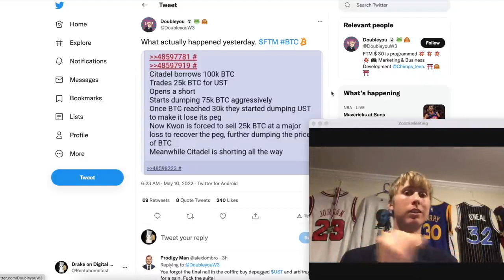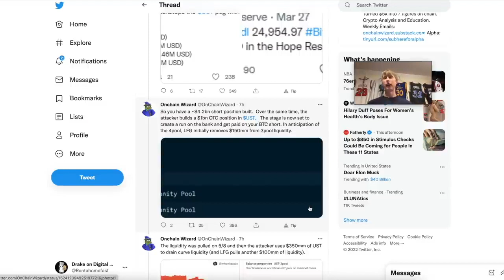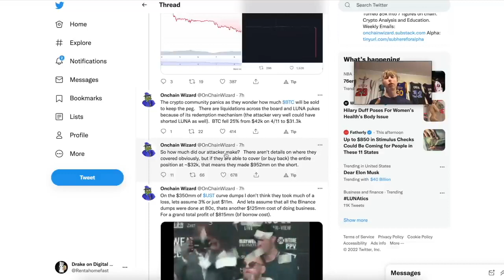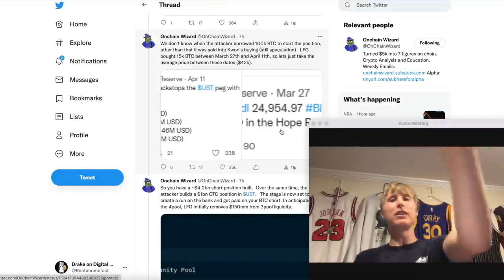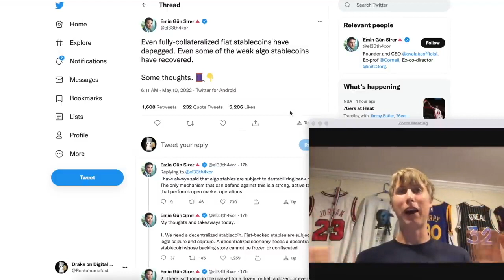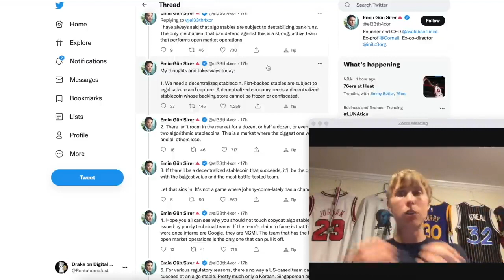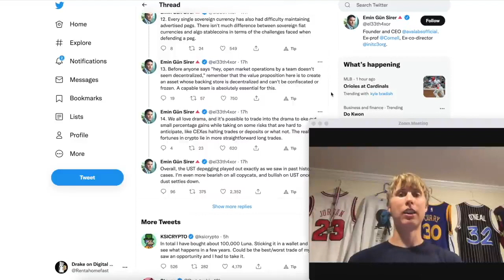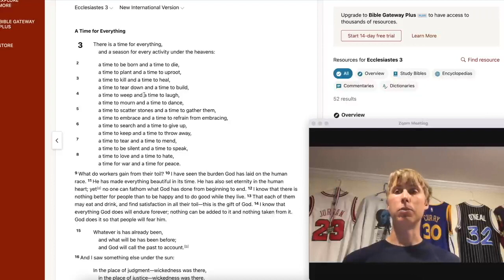Why Luna Crashed and What Lesson Can We Learn?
Terra Luna is down -99.99% --- and the question is WHY? We'll provide you a detailed explanation in this video.

Plenty of theories have circulated about the cause of LUNA's demise and most of the specific answers seem to be merely speculation.. however many people saw this coming. The question is how? Wasn’t it supposed to be the ultimate decentralized stable coin?

Time Stamp
00:48 Intro to what happened
02:37 What happened step by step
08:58 We need a decentralized money
13:00 Closing